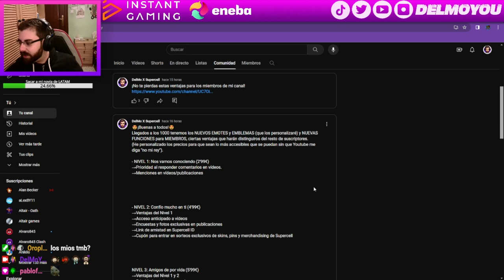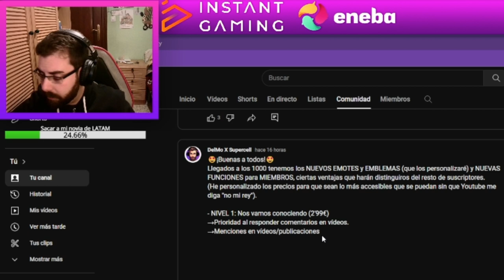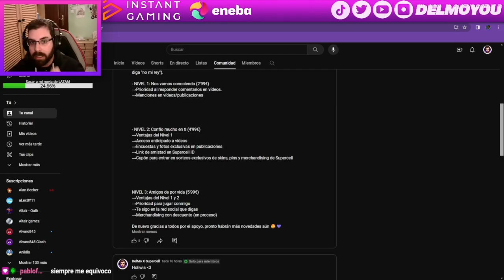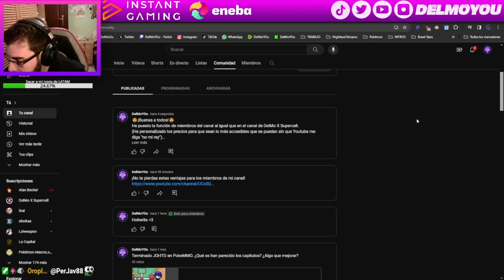NUEVAS MEMBRESÍAS PARA TODOS